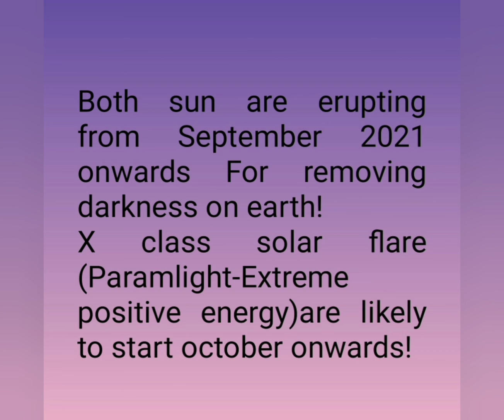ब्रह्मज्ञान-122....Both Sun are erupting from September 2021 onwards for removing Darkness on earth!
ब्रह्मज्ञान-122.
Both sun are erupting from September 2021 onwards For removing darkness on earth!
X class solar flare (Paramlight-Extreme positive energy)are likely to start october onwards!